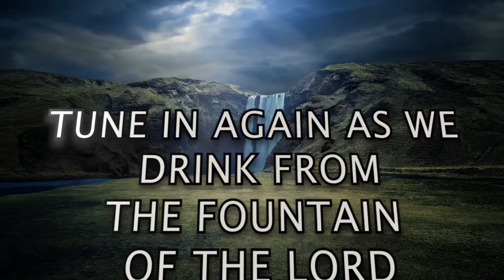S2 - DEVOTION 48 [B]: "Good Morning Holy Spirit" | Rev. Ebenezer Annor (PhD) | Prayer Watch Temple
Message: S2 - DEVOTION 48 [B] ["Good Morning Holy Spirit" SERIES]